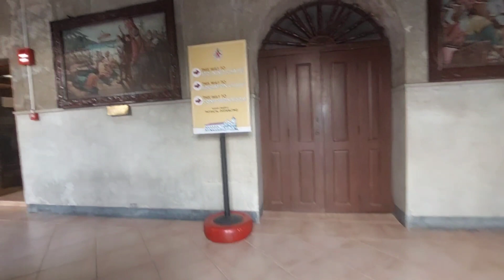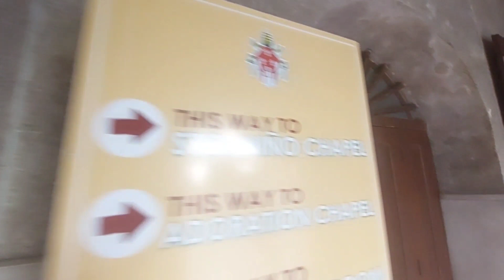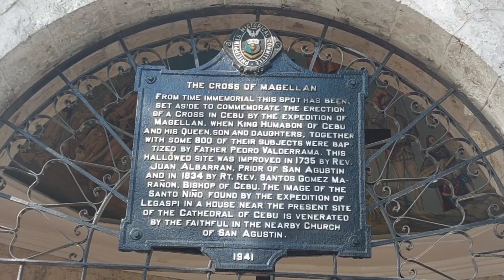Cebu Basilica Minore del Sto. Niño Church and Magellan’s Cross History